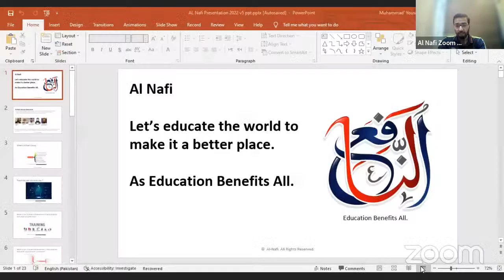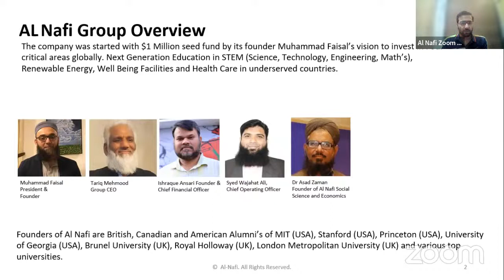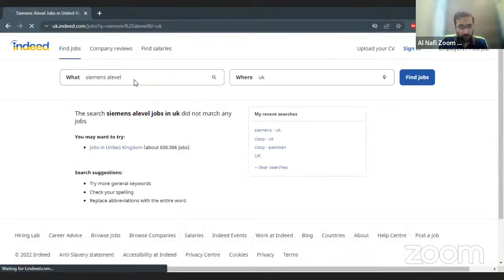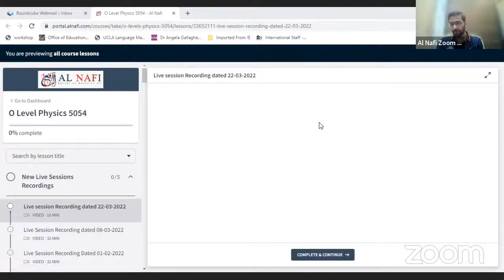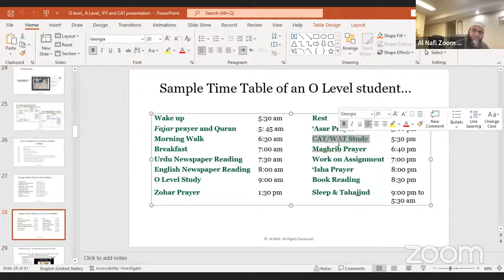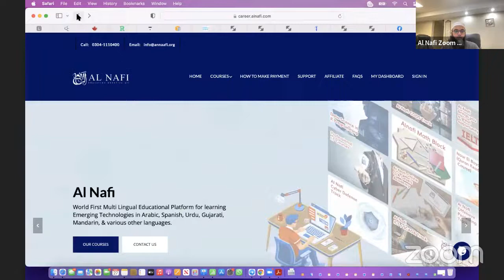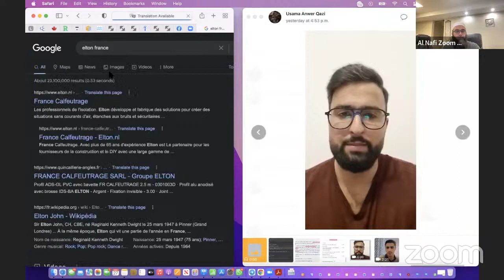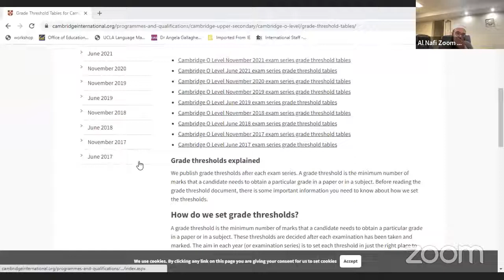Ace Your Child through O&A Levels Exam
This is a recorded session of AlNafi, O and A Level that was broadcasted live on 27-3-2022 at 3 pm PST/6 am EST.